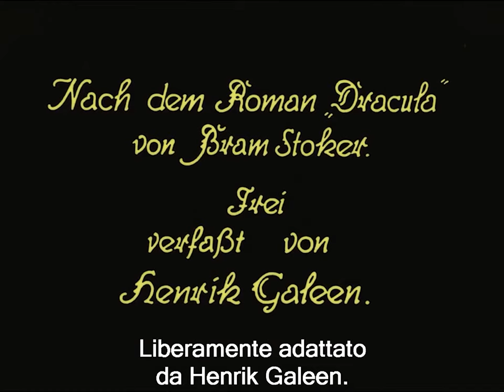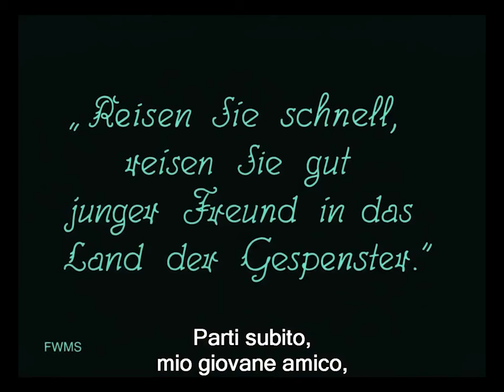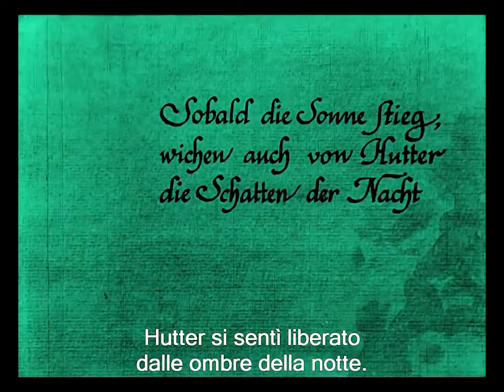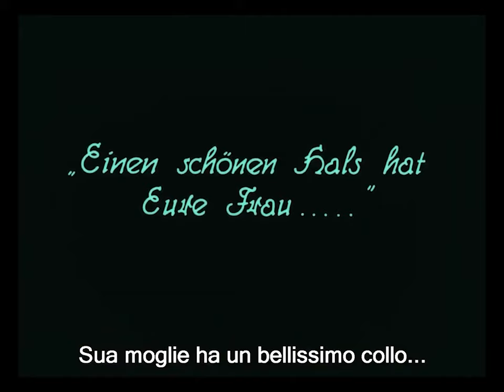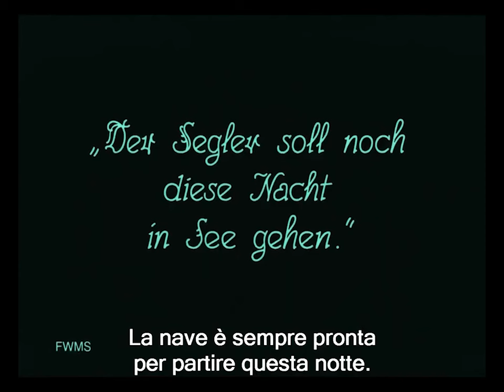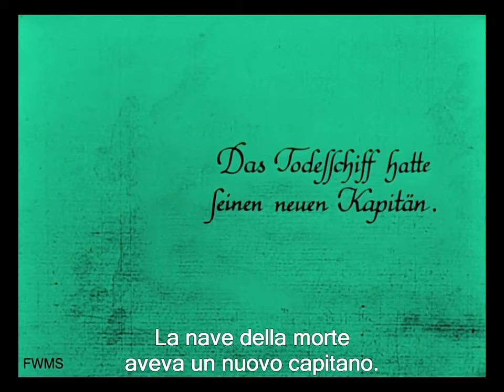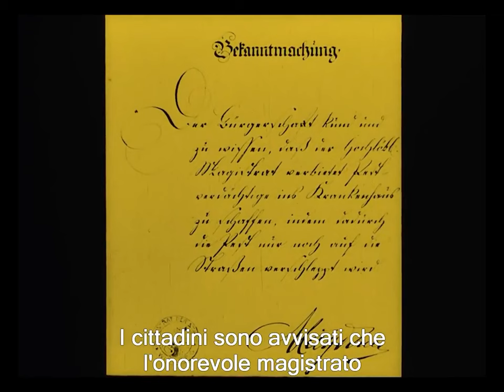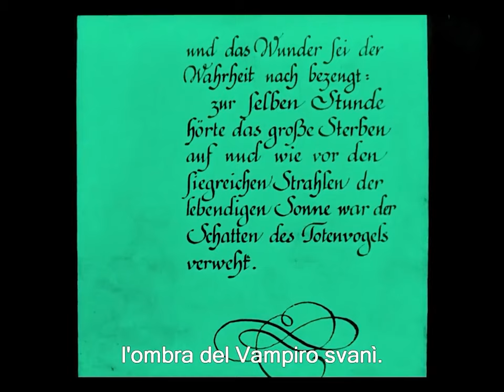Luciano Maria Serra - Nosferatu - Live recording (2024)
NOSFERATU

Eine Symphonie des Grauens
Sintesi del film del 1922 di Friedrich Wilhelm Murnau
Nuova musica di Luciano Maria Serra (2024)
Registrazione dal vivo, Catania, 22 marzo 2024.
Commissione: Festival "Intersezioni", Catania

YOUTH STRING QUINTET

Yuri Furnari DIRETTORE

Egle Denaro, Chiara Impellizzeri VIOLINI
Adriana Cannata VIOLA
Federico De Zan VIOLONCELLO
Roberto Falsaperla COTRABBASSO

Registrato e mixato da
Pierpaolo Latina
con Lexy Records Studio Mobile
Assistente: Santo Zappalà